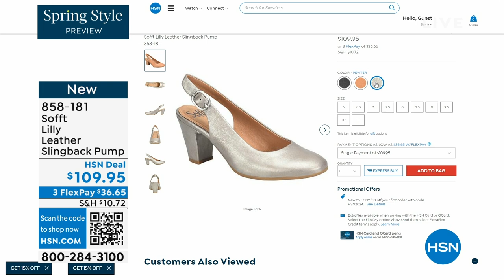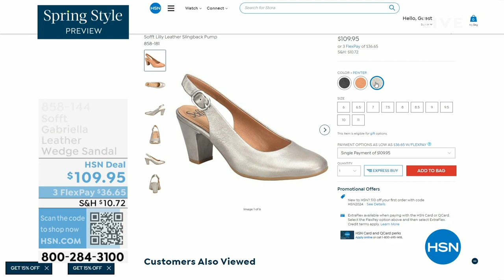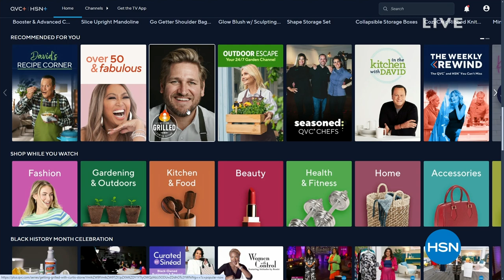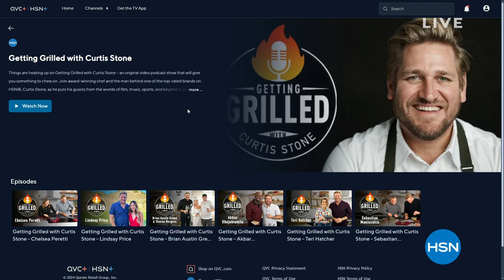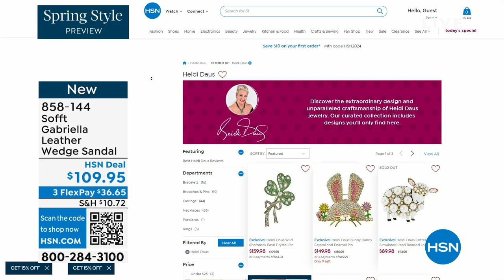HSN | Sofft Footwear 02.22.2024 - 06 PM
Discover comfortable shoes made from natural materials in feminine silhouettes.